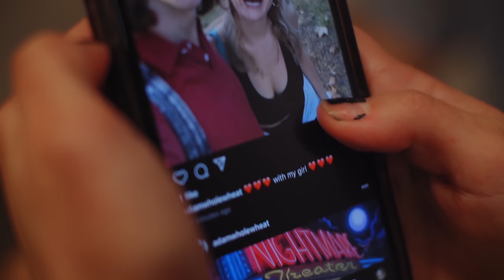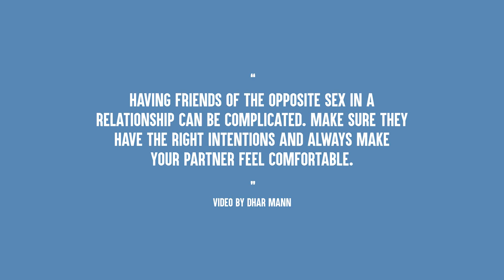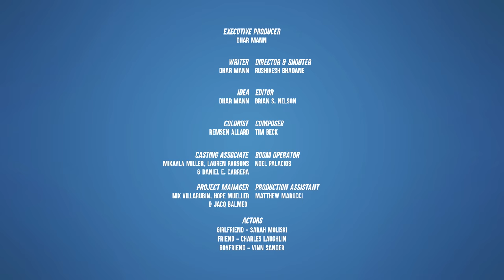Girlfriend Has Guy Best Friend, What Boyfriend Does Is Shocking | Dhar Mann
⚑ MOBILE APP ⚑

CHAPTERS:
00:00   Girlfriend Has Guy Best Friend, What Boyfriend Does Is Shocking
04:47   Dhars Outro
05:23   Recommended Video To Watch Next